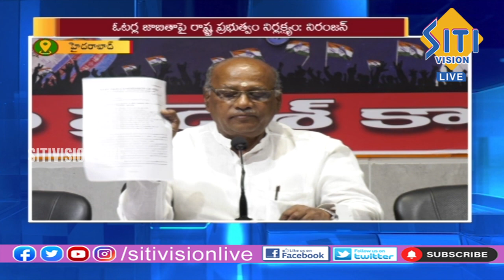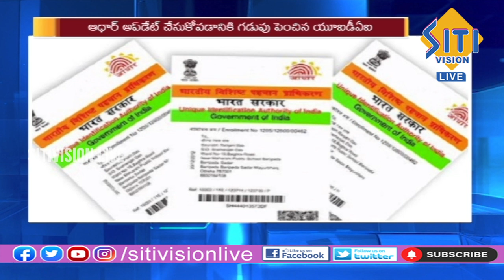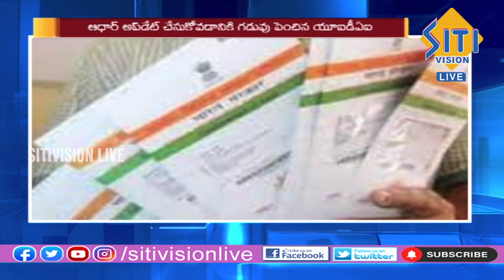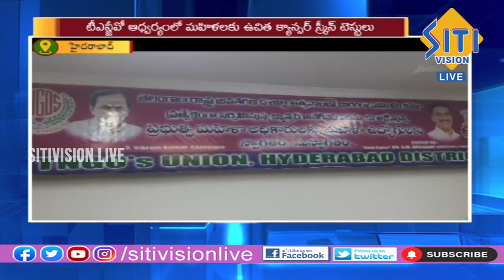Telugu News Bulletin 8 30 AM || 16-06-2023 || Siti Vision Live